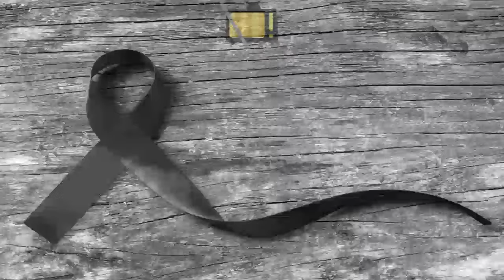👉 ACABA DE SER CONFIRMADO: Nosso amado ATOR LIMA DUARTE, aos 94 anos!!